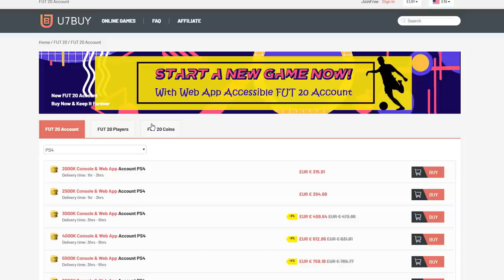Regateando con JUAN ROMÁN RIQUELME PRIME! FIFA 20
JUAN ROMÁN RIQUELME es un ABUSO!